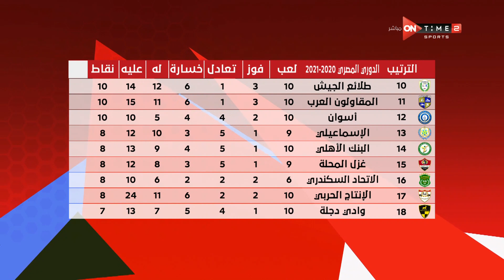ستاد مصر - عمرو الدسوقي: مفيش ماتش سهل في الدوري الموسم ده ومهمة المصري هتكون صعبة أمام البنك الأهلي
من الأستوديو التحليلى لمباراة  أسوان وسيراميكا كليوباترا

ستاد مصر